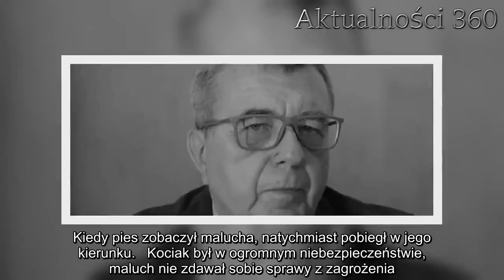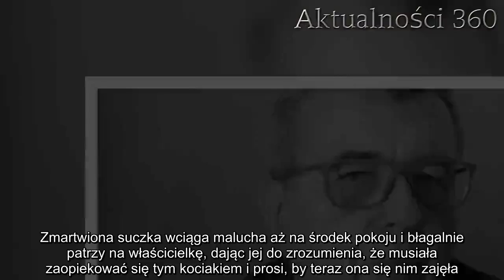Zobaczyła, że jej pies rzucił się w kierunku bezbronnego kociaka. Zamarła i zaczęła nagrywać | Aktua